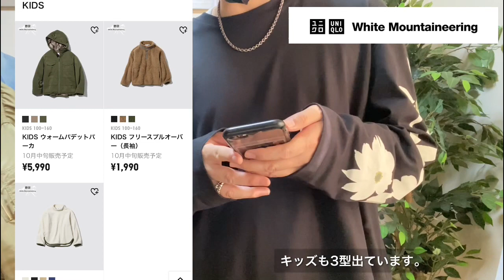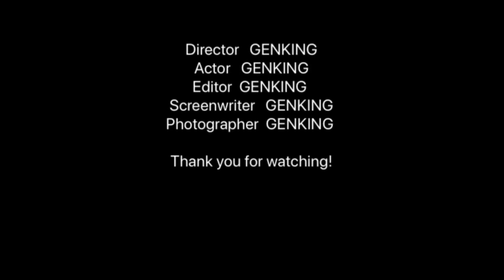ルック発表！【UNIQLO×White Mountaineering】発売前全型レビューとか感想とか！神ダウンはこれなんじゃない！？どなんかどうなんか？ユニクロ×ホワイトマウンテニアリングコラボ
HPはこちら！ユニクロさん

ホワイトマウンテニアリングはこちら！（本家の方です。ドメブラ好きだった時はお世話になりました。）